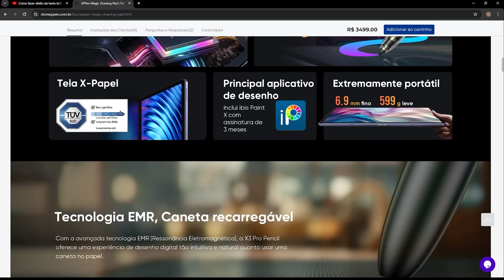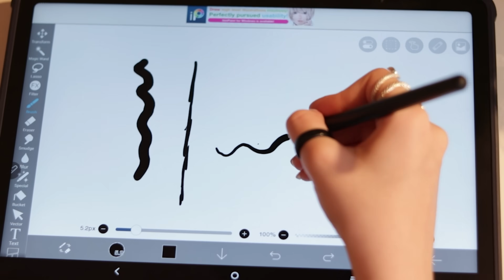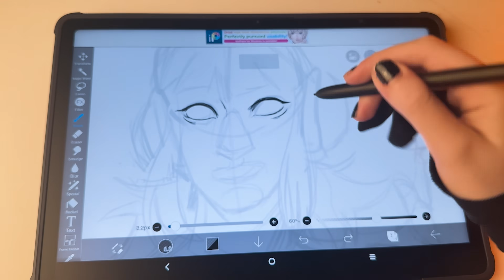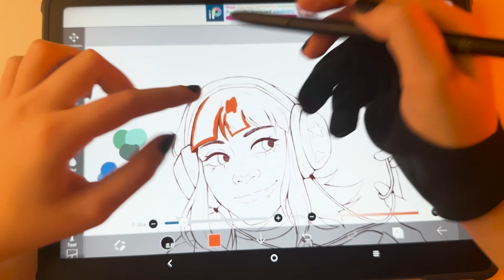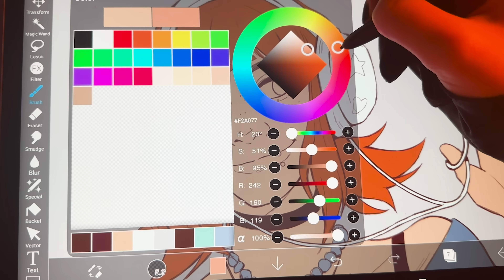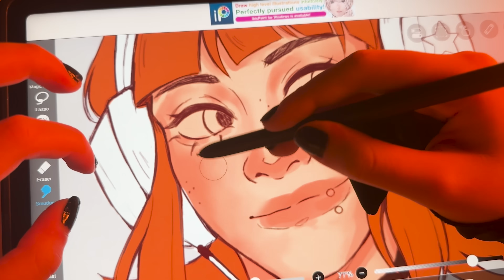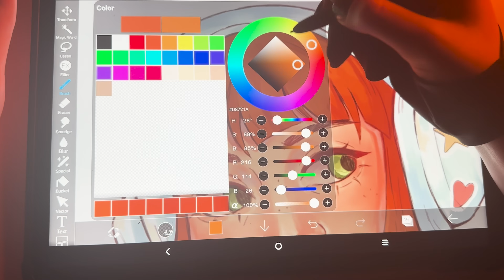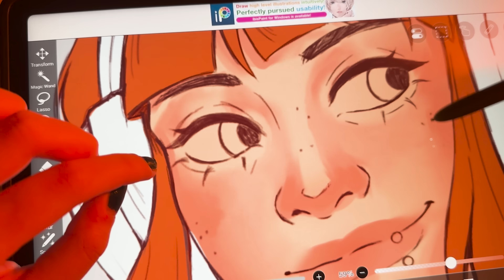Magic Drawing Pad Review✨| Vale a pena??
Estou AMANDO usar a Magic Drawing Pad, e eu espero que vocês tenham gostado.